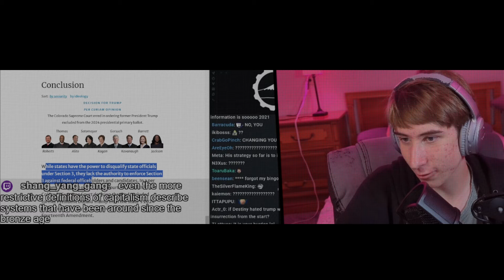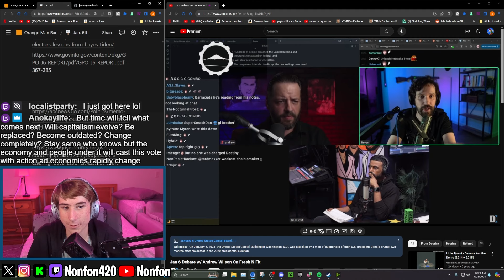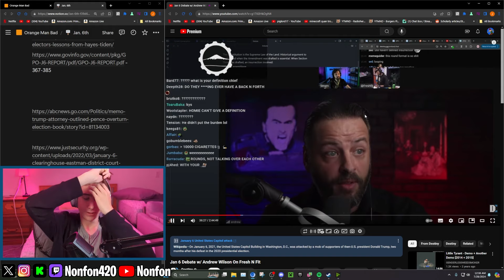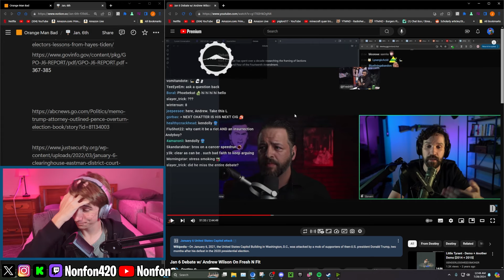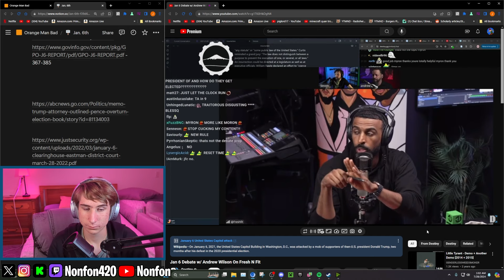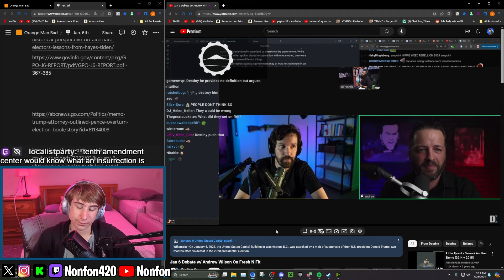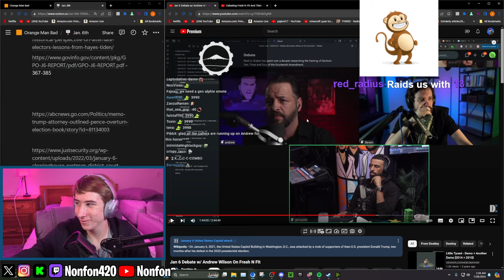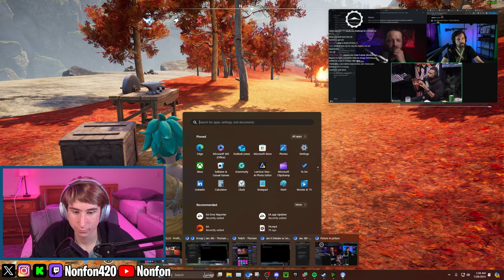Jan. 6th Debate gets HEATED between Destiny and Andrew Wilson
Nonfon reacts to Streamers Destiny and Andrew Wilson face off in debate over if the Capitol attacks on January 6th qualify as an insurrection that Donald Trump incited and engaged in

Chapters:
0:00 Intro
2:06 Andrew's opening
9:10 Destiny's opening & definition
14:30 Riot vs insurrection - Andrew
17:00 Riot vs insurrection - Destiny
19:09 Flaws with Destiny's definition
30:29 Was J6 a riot?
39:39 Did Trump incite Jan. 6th?
48:06 Does Destiny define a riot
1:07:18 Viewer call-ins